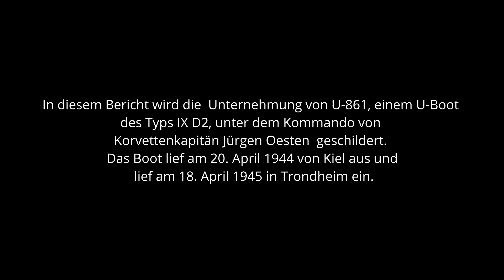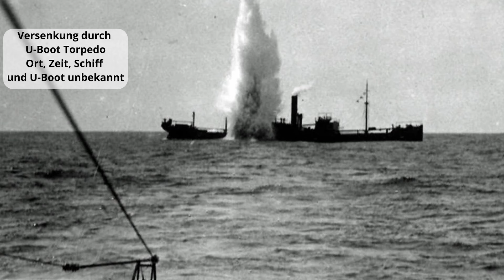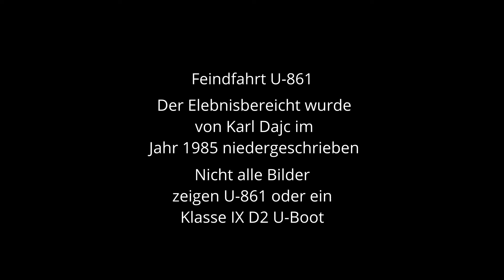U-Boot 861 auf Südkurs / Kriegsmarine in Ostasien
In diesem Erlebnisbericht wird die Feindfahrt von U-861 aus der Sicht eines Besatzungsmitgliedes geschildert. Die Probleme und Entbehrungen auf einer derart langen Reise bis nach Asien werden hier sehr deutlich dargestellt. Die Versenkung von feindlichen Schiffen und auch der Umstand, vom Jäger zum Gejagten zu werden, ist packend erklärt.

▶️Links zu...